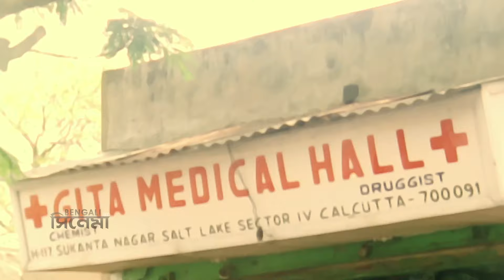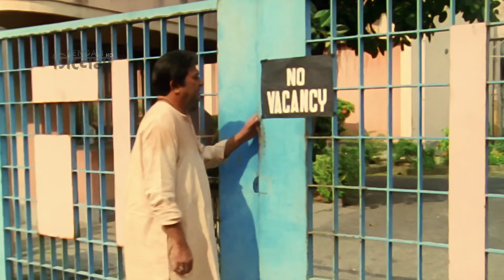Baba Keno Chakar | বাবা কেন চাকর | Bengali Movie Part 5 | Prosenjit, Rituparna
Watch  Bengali Full Movie Baba Keno Chakar : বাবা কেন চাকর on Youtube

Movie : Baba Keno Chakar
Producer : Subrata Saha Roy
Director : Swapan Saha
Cinematographer : Shankar Guha
Story : Zaman Akhtar
Music Director : Alauddin Ali
Lyricist : Rafikujaman
Playback : Mitali Mukherjee, Khalid Hassan Mil
Release : 1998
Starcast : Prosenjit Chatterjee, Rituparna Sengupta, Abhishek Chatterjee, Soumitra Chatterjee, Abdur Rajjak, Nandini Maliya, Sreelekha Mitra, Meenakshi Goswami, Pijush Ganguly, Subhasish Mukherjee, Bhola Tamang, Surabhi, Gora Sarkar